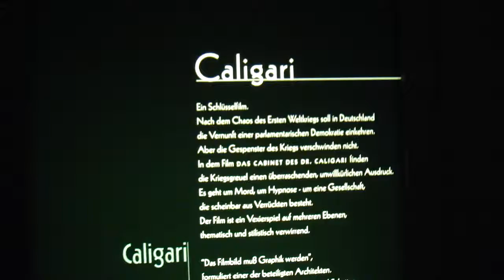Felipe Folgosi - Berlim - Museu do Cinema 2